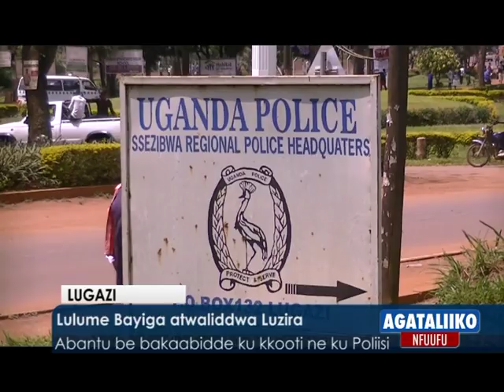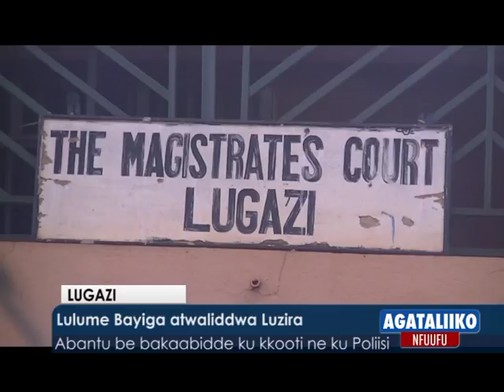Lulume Bayiga atwaliddwa Luzira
Abantu be bakaabidde ku Kkooti ne ku Poliisi.

Reporter: David Musisi Kalyankolo ne Mukasa Kivumbi.